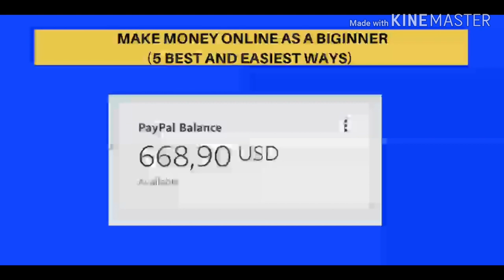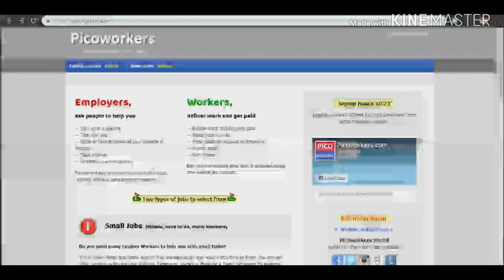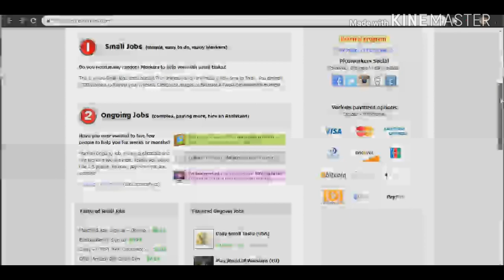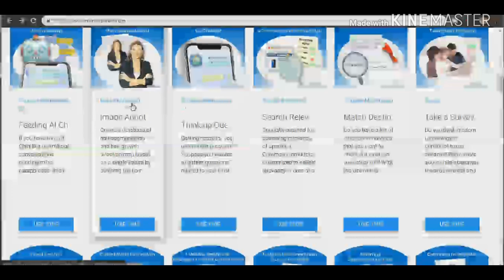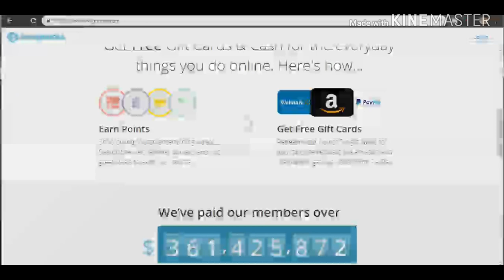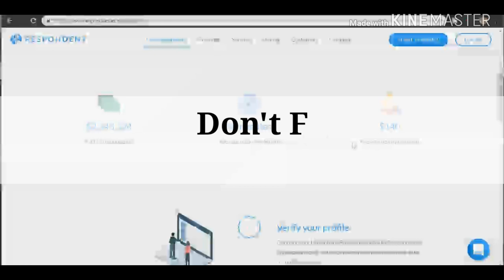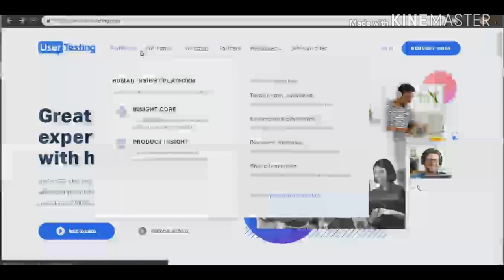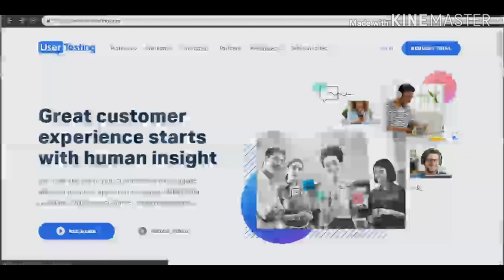How To Make Money Online As a Beginner (5 BEST And EASIEST Ways)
Welcome to "Self-Made Millionaire" in today video, I will show you How To Make Money Online As a Beginner (5 BEST And EASIEST Ways), ...